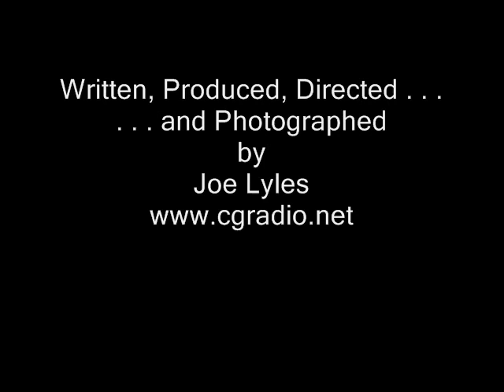"My Great Granddaddy Took That Picture Of Barack Obama"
Barack Obama came to Jacksonville.  I got some magnificent pictures.  Add a narrative and some music, and presto, you were there, too.